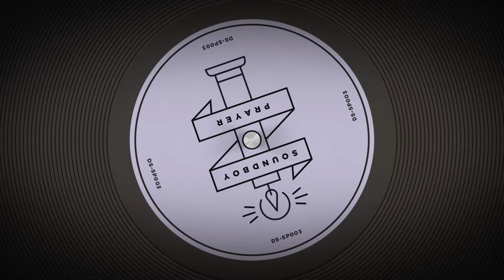Tour De Force - Dub Prayer [DS-SP003]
Artist: Tour De Force
Release: Soundboy Prayer SP
Catalog Number: DS-SP003
Format: Digital/Vinyl
Release Date: 01, April, 20016